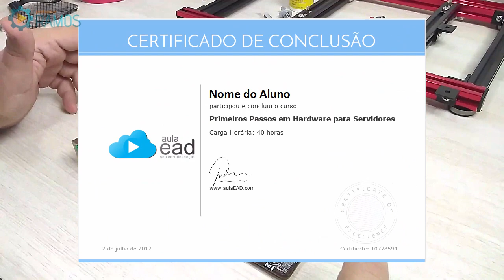🚩 Visão Geral da Placa Mãe - Curso de Hardware Grátis #2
🚨 O Curso de HARDWARE GRATUITO NÃO esta mais disponível no AULAEAD, mas pode estudar pela Playlist no
🚨 Gostou da Dica ??? Poste ai nos Comentários !!! 👍 Não esquece aquele LIKE !!! e compartilha com a galera !!!

Esta é a 2º aula do Curso de Hardware do Portal onde vou dar uma breve descrição dos recursos da Placa Mãe.